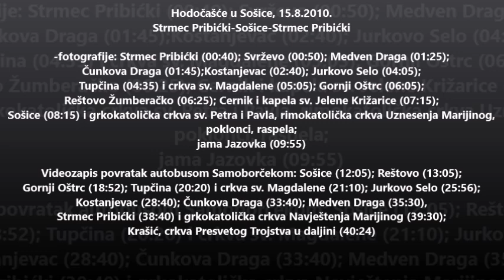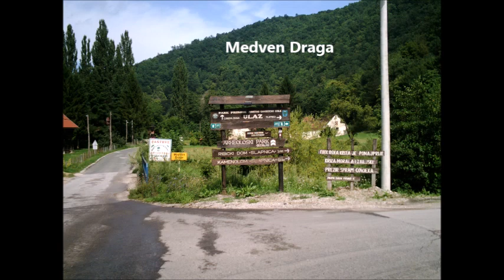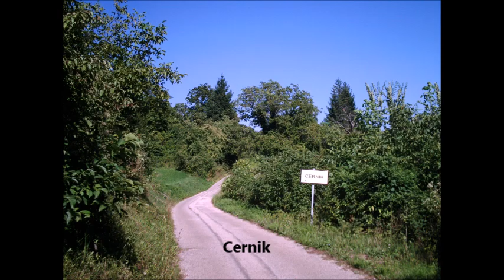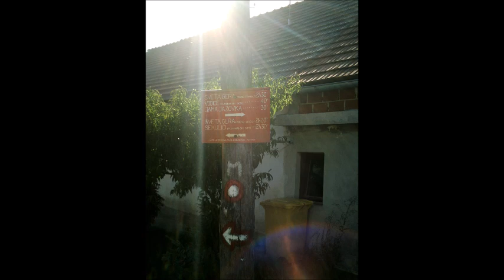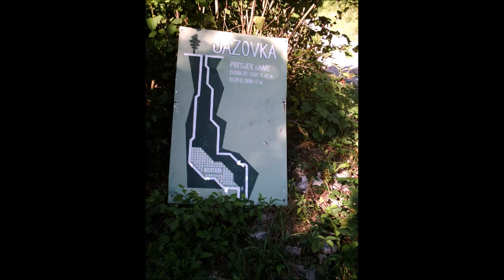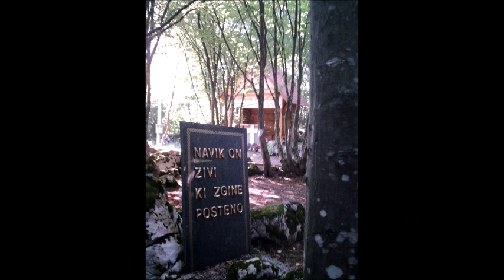Hodočašće u Sošice 15.8.2010.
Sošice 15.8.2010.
Strmec Pribićki-Sošice-Strmec Pribićki
-fotografije: Strmec Pribićki (00:40); Svrževo (00:50); Medven Draga (01:25); Čunkova Draga (01:45); Kostanjevac (02:40); Jurkovo Selo (04:05); Tupčina (04:35) i crkva sv. Magdalene (05:05); Gornji Oštrc (06:05); Reštovo Žumberačko (06:25); Cernik i kapela sv. Jelene Križarice (07:15); Sošice (08:15) i grkokatolička crkva sv. Petra i Pavla, rimokatolička crkva Uznesenja Marijinog, poklonci, raspela i jama Jazovka (09:55)

-nekvalitetan videozapis povratka autobusom Samoborčekom: Sošice (12:05); Reštovo (13:05); Gornji Oštrc (18:52); Tupčina (20:20) i crkva sv. Magdalene (21:10); Jurkovo Selo (25:56); Kostanjevac (28:40); Čunkova Draga (33:40); Medven Draga otprilike (35:30); Strmec Pribićki (38:40) i grkokatolička crkva Navještenja Marijinog (39:30); Krašić, crkva Presvetog Trojstva u daljini (40:24)